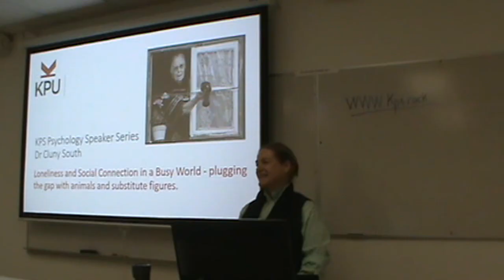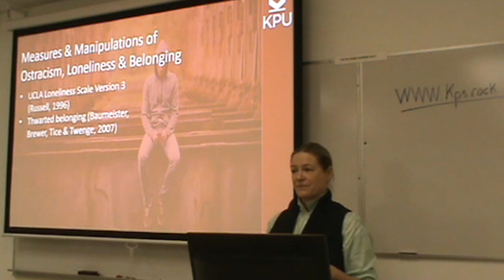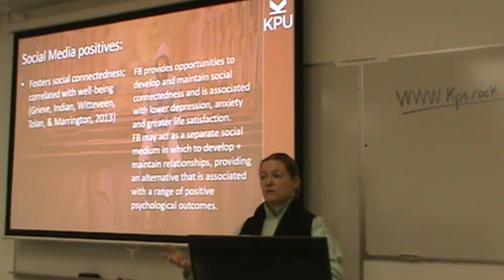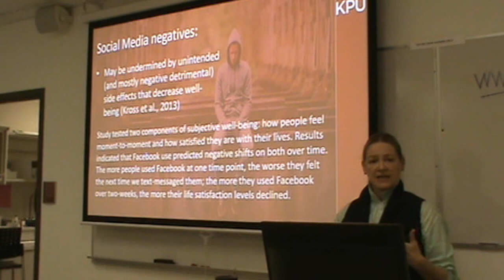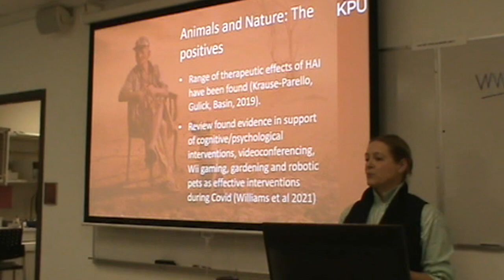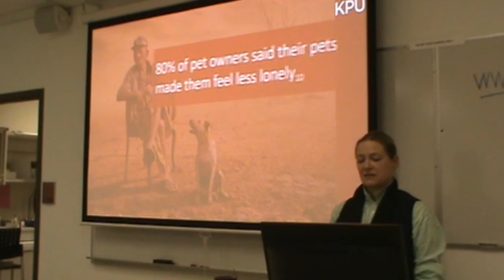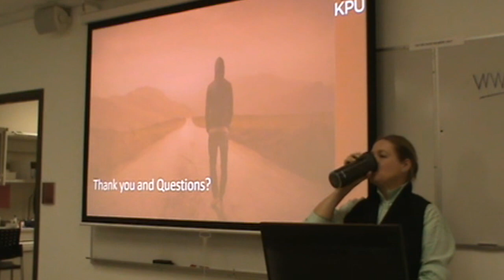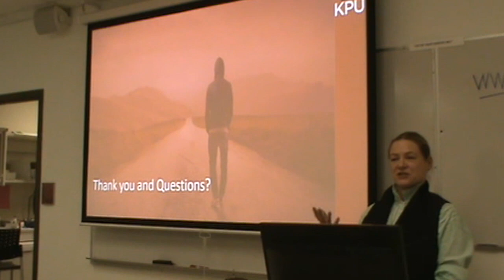SPEAKER SERIES TALK: Featuring Dr. Cluny South on Loneliness and Social Connection in a Busy World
to learn more about the KPS club!